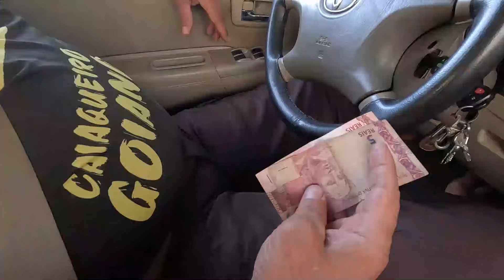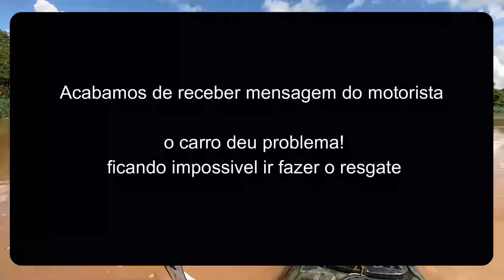ENCHENTE NO RIO VERDE - ALAGOU TUDO - CARMO DO RIO VERDE